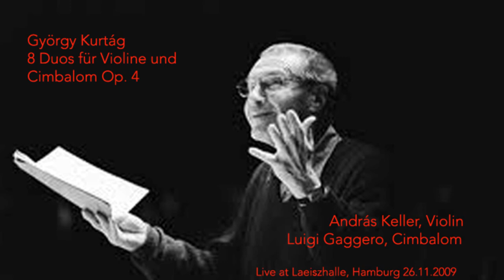György Kurtág, 8 Duos für Violine und Cimbalom Op. 4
András Keller, violin
Luigi Gaggero, cimbalom

Live at Laieszhalle, Hamburg, 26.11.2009